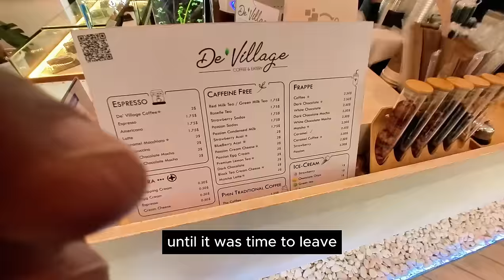Singaporean Life In Cambodia - One Night In Koh Kong For Workation Trip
Join me on a one-day workation trip to Koh Kong, Cambodia! Travel with my friend Sokheng and I as we journey to this beautiful location to work on a corporate video project for Wong and Meas Restaurant. Despite a few travel hiccups and a challenging check-in process at the Thansur Tatai Eco Resort, our trip was highlighted by breathtaking sceneries, a serene boat ride, and the tranquil nature of Koh Andet. We also explored the local food scene, the iconic Khun Chhnang Khun Phen stupa, and the quiet charm of Koh Kong town. Despite a few shortcomings, the trip was a memorable blend of work and relaxation.